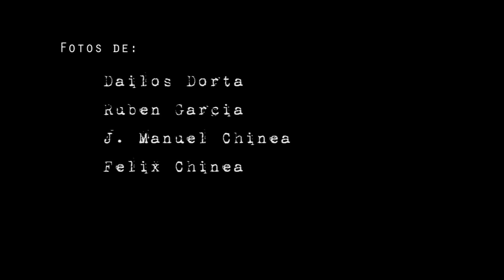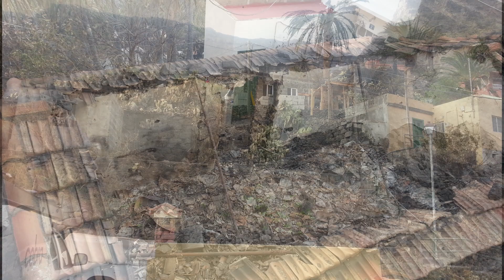INCENDIO VALLE GRAN REY 2012